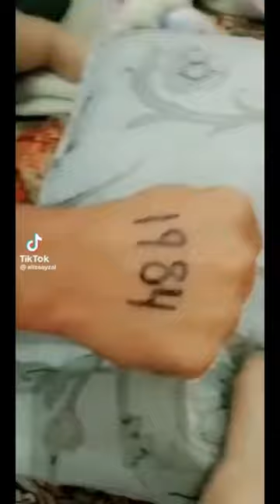3 October 2022